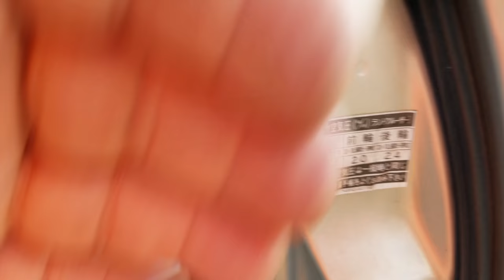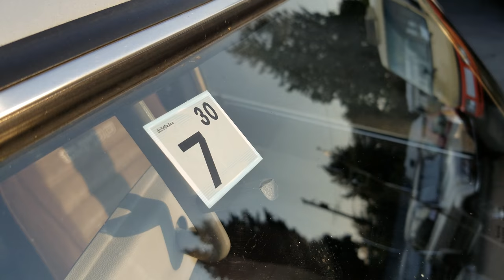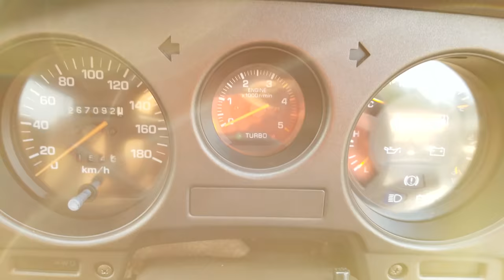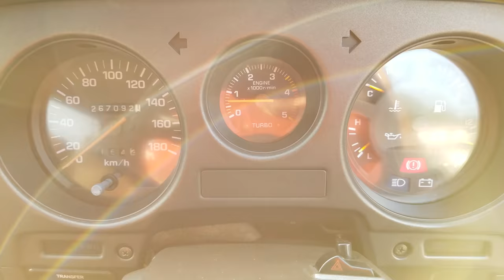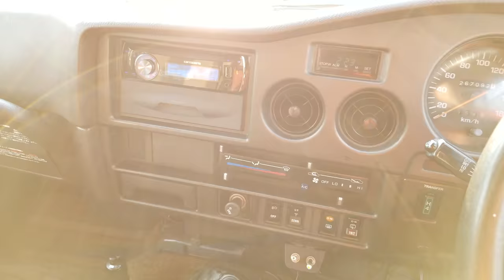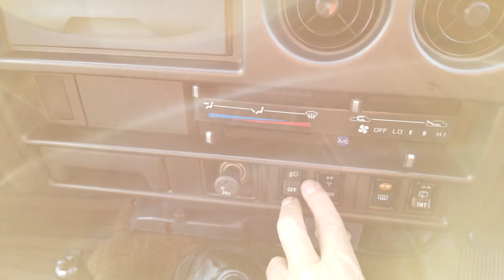1989 Toyota Land-cruiser 60 VX, 12H-T, HJ61-014650 Parts-1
SOLD:
1989 Toyota Land-cruiser 60 VX,
4 wheel drive.

167,000ml real mileage real mileage.
Non smoke.
Still has Japan shaken - July 2018. (technical inspection)
Model-VIN :
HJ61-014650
diesel 12H-T, 4000cc.

Inline 6 cylinder
turbo-diesel,135hp-3500rpm. power
315hm-2000rpm. torque.
5 speed Manual transmission,
Factory Center Diff Lock.

Tuning suspension-lifted 3 inch.
Tuning 15 inch AW
Tuning Handle Steering.
Tuning muffler.

Altimeter/Barometer.
Grill Guard and IPF fog lamp.
Headlight washers.
PW, PC, PW Mirror, AC works very good ,

Alloy Wheels 15inch.
New two battery 24V,
oil -air- fuel filter- extra v-belts.
Power Sun roof,
WA clean title .
Stock in WA Seattle.
CBR7501 Form EPA HS-7 DOT
has exemption from emission.
No trade.
WA resident, Price + Tax, Title & Licensing